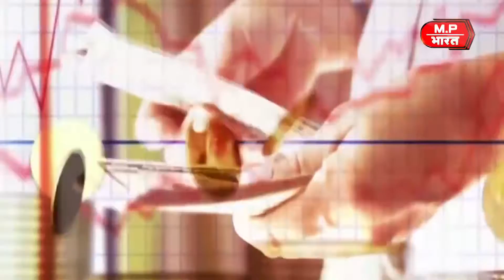देखिये, बजट से क्या है आम आदमी को उम्मीद